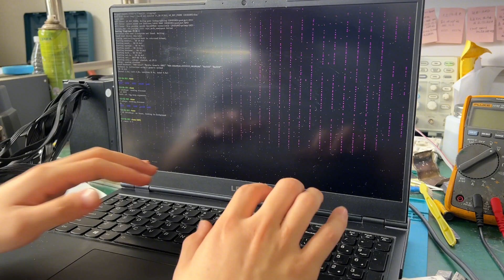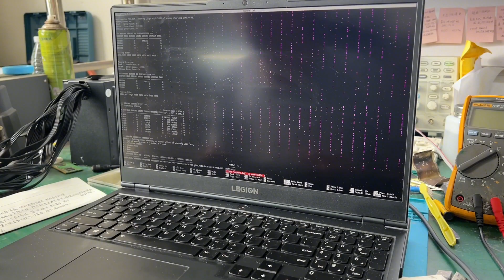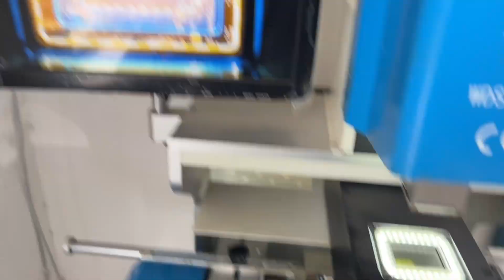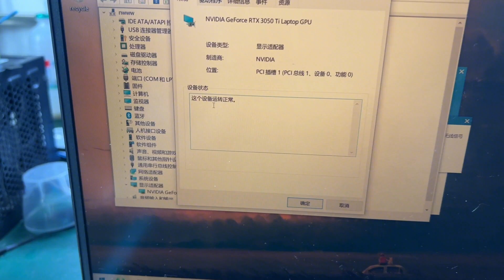拯救者3050ti开机花屏，不妨可以试试做BGA